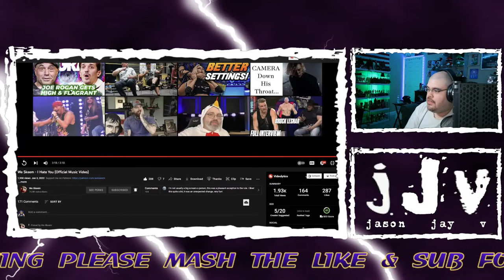We Skeem || I Hate You || Pale Faced Hispanic MC Reacts